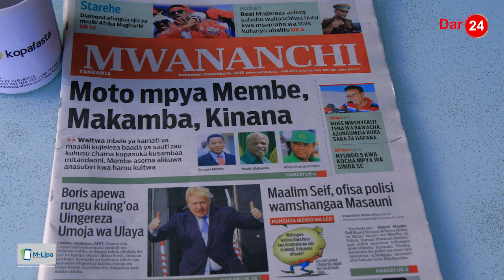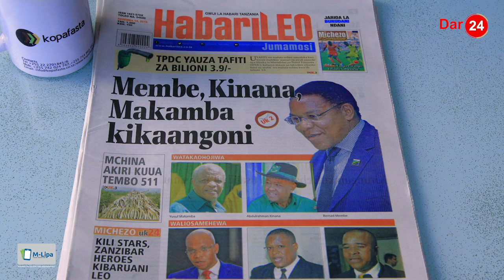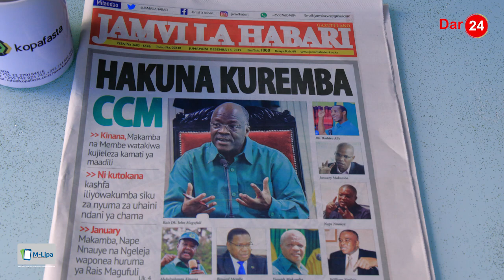Makamba, Kinana, Membe kikaangoni, Kizungumkuti usajili laini za simu